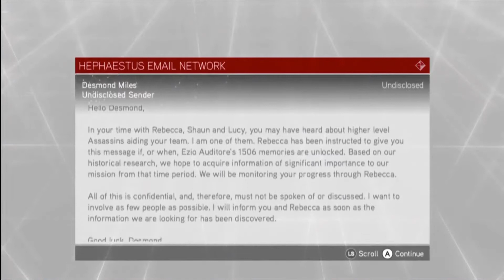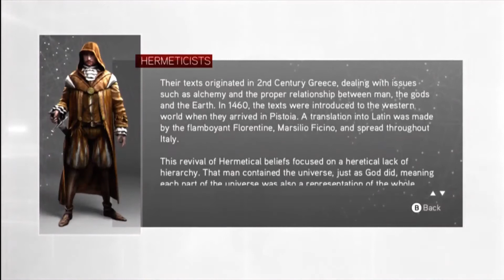Assassin's Creed BrotherHood - Theater 48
The Enjoyment of Assassin's Creed Trilogy (HD) Continues with Ezio Auditore Master Assassin on a quest to Rebuild the Brotherhood in Rome and Desmond Miles in search Ezio Apple in 2012.

Assassins creed brotherhood Walkthrough
Assassins creed brotherhood playthrough
Assassins creed unity
Assassins creed comet
Let's Play Assassins creed unity
Let's Play Assassins creed brotherhood
Ubisoft
Xbox 360
PS3
Xbox one
Ps4